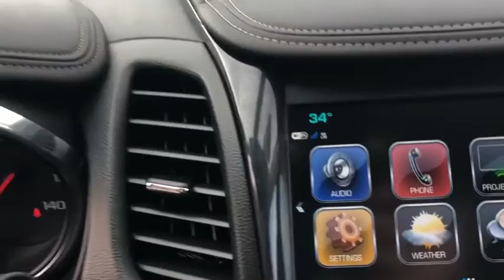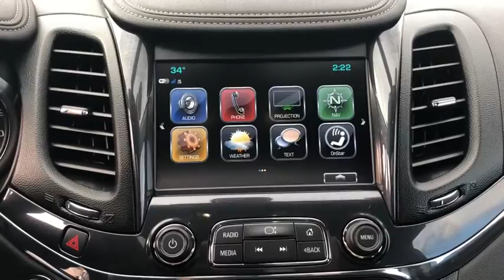2019 Chevrolet Impala Branson, Forsythe, Ozark, Kimberling City, Harrison, MO P8259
Black Used 2019 Chevrolet Impala available in Branson, Missouri at Pinegar Chevy Buick GMC Branson. Servicing the Forsythe, Ozark, Kimberling City, Harrison, MO area.

ENGINE  3.6L DOHC V6 DI WITH VARIABLE VALVE TIMING (VVT)  (305 hp [227.4 kW] @ 6800 rpm  264 lb-ft of torque [356.4 N-m] @ 5200 rpm) (Includes E85 FlexFuel-capable with (FE9) Federal emissions.